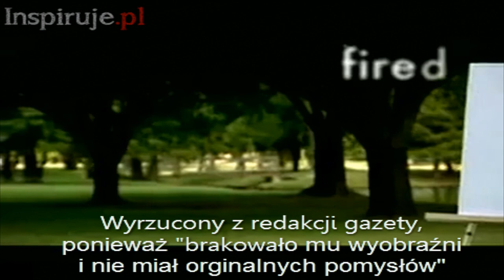Życie = Ryzyko (Inspiruje.pl)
Myślisz, że wielcy ludzie mieli prostą drogę do sukcesu ?